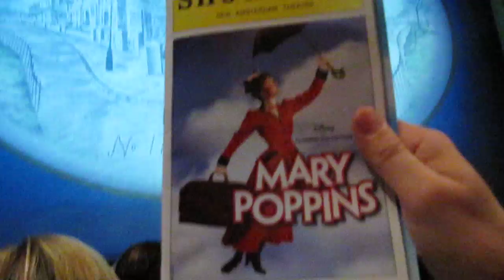NYC New Amsterdam Theatre